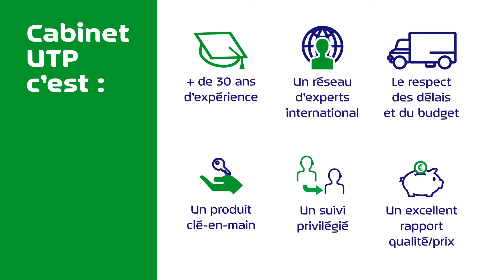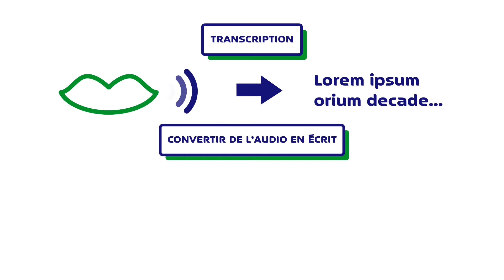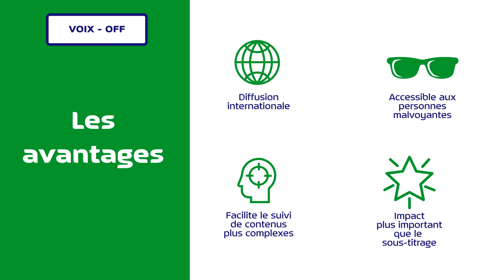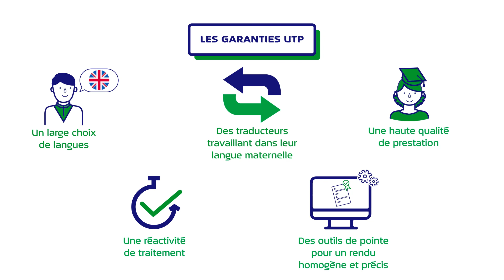Cabinet UTP | Spécialiste de la traduction | Grand Est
Nous sommes un cabinet spécialisé dans la traduction de document sous toutes ses formes depuis plus de 30 ans (traduction, mise en page, interprétariat, transcription, voix-off, doublage, sous-titrage).